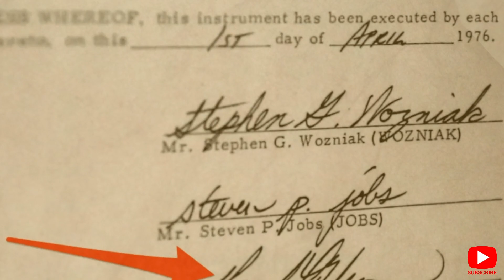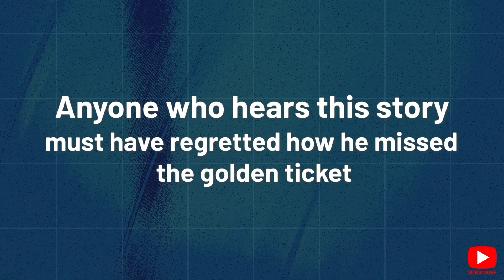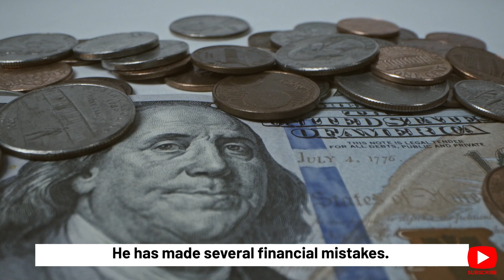Meet Ronald Wayne | The Forgotten Third Co-Founder of @Apple | Mini Documentary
There was a third co-founder of Apple in addition to Steve Jobs and Steve Wozniak.

What happened to Apple's third co-founder, who was long forgotten?

According to the well-known legend, Steve Jobs and Steve Wozniak established Apple.

It's accurate, however Ronald Wayne, the third co-founder, is a frequently overlooked fact.

The oldest of the three, Wayne's responsibility was to mediate any potential conflicts between Jobs and Wozniak.

He created the initial Apple logo, produced the Apple-1 manual, and developed a partnership agreement while working for the company.

Wayne makes the decision to sell his 10% of the company for $800 and leave because he is worried that any financial issues the business may have will have an effect on his personal assets.

This 10% ownership position in Apple is currently valued over $238 billion.

Ronald Wayne has stated in the past that he does not regret selling his shares since he did so because it was the "greatest choice I could have made given the facts I had at the time."

0:00 - Intro
0:53 - Ronald Before Apple
1:39 - Wayne & Apple
3:14 - Where Things Never Get Better

No infringement of copyright is intended. Together, we can work out any issues.

Note that the opinions expressed on this channel are those of the author(s) and may not represent the official stance(s) of any other agency, organization, business, or enterprise.